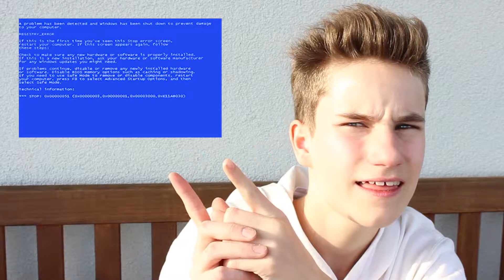Wieso keine Videos? | Rive in Life - [HD|AUT]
► Rive in Life - Wieso keine Videos?!
► Like wenn es dir gefällt!

Rive in Life #009
Unregelmäßig, aber wenn dann Sonntags gibts auf meinem Kanal den Rive in Life, mit mir euerm Rive und Clips aus meinem Leben

Music used with kind permission:

KsTBeats - Nr. 94 Shine II

Reallife Video von RivePlayTV 2014
Powered by RiveGaming